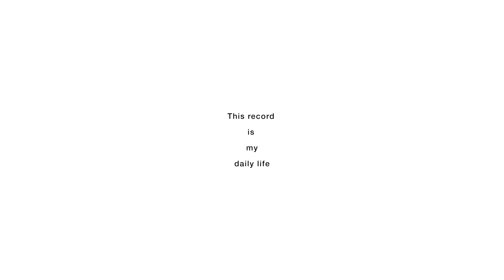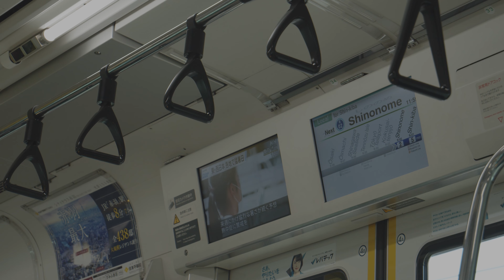３年ぶりの夏フェス、それどころじゃなかった日 Vlog#14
もう夏フェスはしばらく大丈夫です...

pieces - olive james